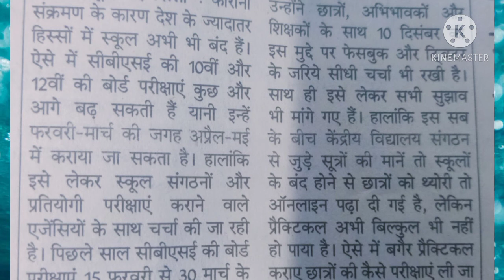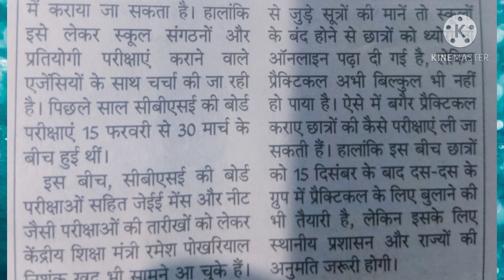CBSE Board EXAM Latest Update 10th and 12th Board Exam Postponed परीक्षाएं टली😱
2020 में नही खुलेंगे स्कूल कॉलेज/When school reopen/School College kab khulega news 2020/School ope

school college kab khulega news 2020 , school
 kab open hoga 2020 , school kab se khulenge

Kya October mein school college open honge, October 2020 school open,

Related searches-
Kerala board
Orissa board
Odisha board exam
Meghalaya board
Manipur board
Assam board
Mizoram board
Nagaland board
Tamil Nadu board
Tripura board

CBSE board exam latest update UP Board exam latest update 10th and 12th latest update

CBSE 9 to 12th exams latest update
UP Board exam latest update
ICSE board exam latest update
all exam latest update